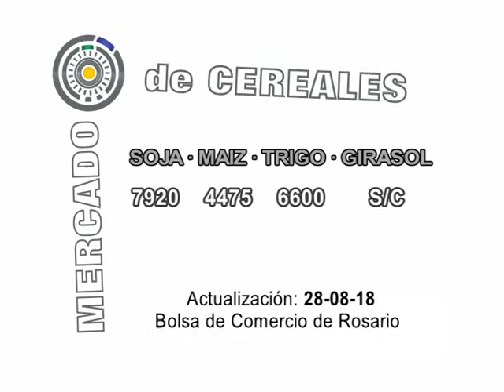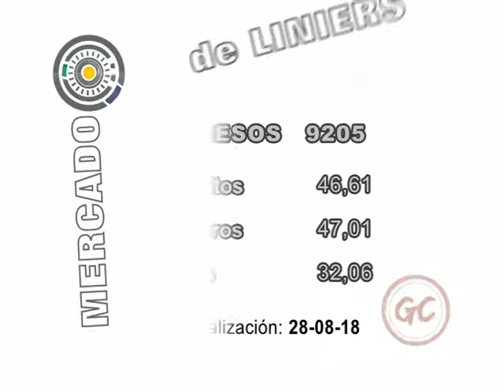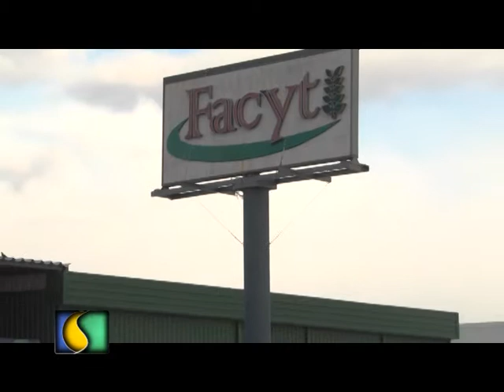SEMBRANDO AL AMANECER 29 08 2018